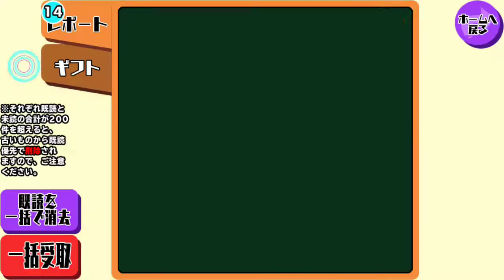【スクスト2】金(？)のメイ・アルカリアさんと高速4倍バトル他【スクールガールストライカーズ2 実況 Part 469】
初日に引けて録画出来たのは久し振りな気がしますね(´ω｀)ﾉ